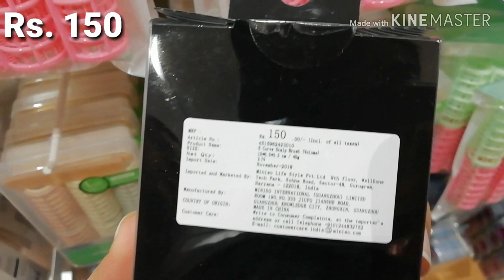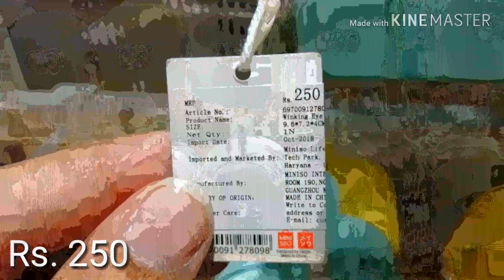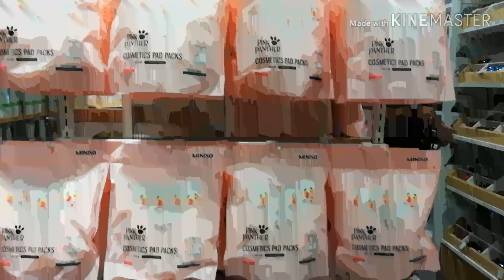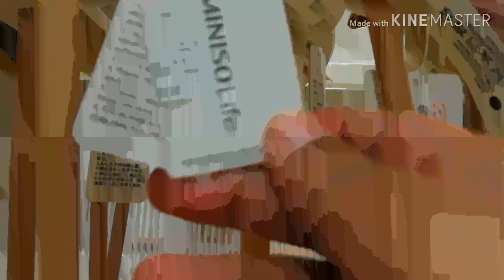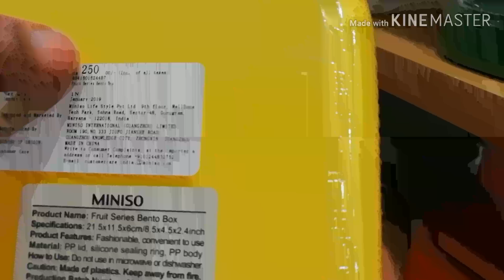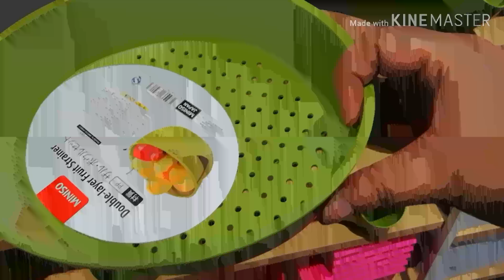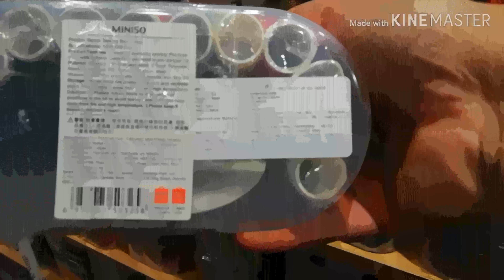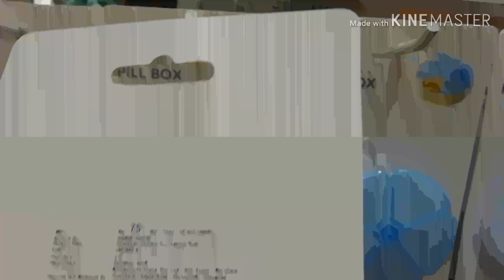Miniso Hyderabad Tour || SALE 50% off